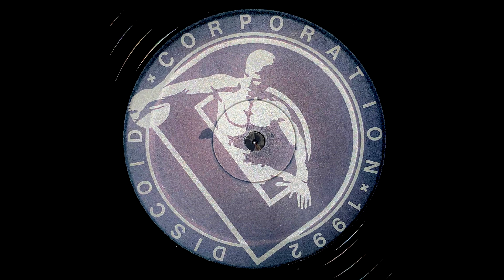Beat Control - Love Life (70's Reprise)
Beat Control – Love Life

Label: Discoid Corporation – DIO 049
Format: Vinyl, 12"
Country: Italy
Released: 1994
Genre: Electronic
Style: Euro House